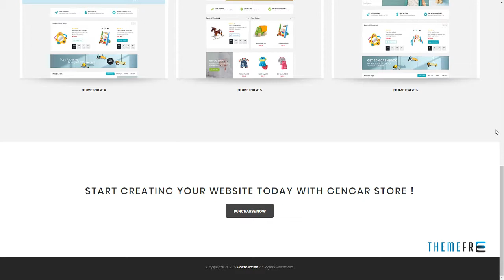Gengar - Responsive Opencart Theme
Columns 1

 Layout Responsive